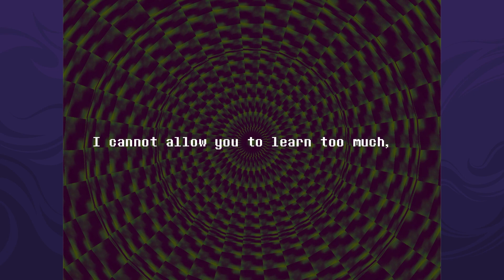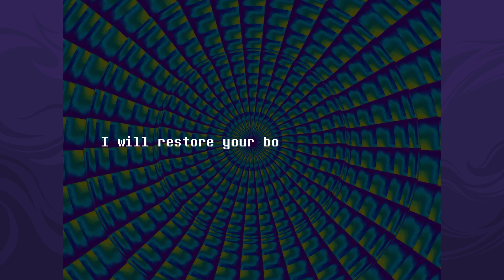Ignorance Is Bliss - Let's Play Everhood - PC Gameplay Part 2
Welcome to the world of Everhood
Where up is down
And left is right
Where time has stopped
And strange characters R O A M

Here you control a wooden doll whose arm has been stolen by a blue gnome…

An UNCONVENTIONAL ADVENTURE RPG that takes place in an inexpressible world filled with amusing musical battles and strange delightful encounters. To put it simply: You are in for a ride.